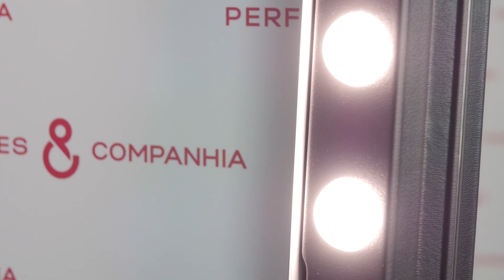Crie o seu look para os festivais de Verão